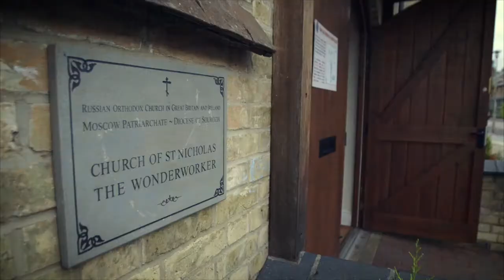St Nicholas Orthodox Church in Oxford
The Orthodox presence in Oxford